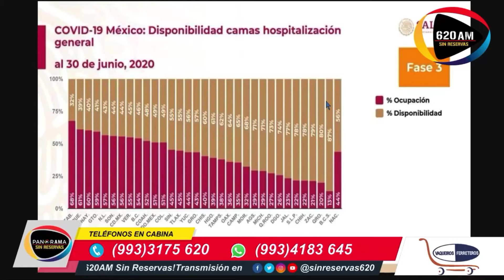Tabasco primer lugar nacional en ocupación de camas de hospitalización general y solo el día de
ayer fallecieron 25 tabasqueños (01/07/2020), prácticamente una persona por hora. ¿Realmente estarán funcionando las estrategias de contención?  Cuídate y cuidémonos todos.